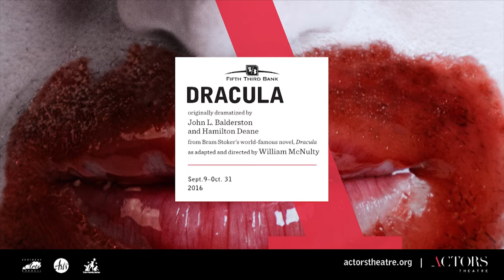Actors Theatre First Look: Fifth Third Bank's Dracula (2016)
Actors Theatre of Louisville presents:

Fifth Third Bank's
DRACULA
originally dramatized by John L. Balderston and Hamilton Deane
from Bram Stoker's world-famous novel, Dracula
as adapted and directed by William McNulty

His fangs are bared. His eyes glow crimson. Louisville’s favorite vampire is back! Based on Bram Stoker’s gothic tale of the immortal Transylvanian count and his unexpectedly feisty human prey, this fast-paced, fright-filled adaptation is a Halloween treat that drips with suspense—and even more blood.

Audience Advisory: Contains strobe light, fog effects and gun shot. Not for the faint of heart.
Age Recommendations: Ages 11+
Student Matinee Grade Levels: 7 – 12